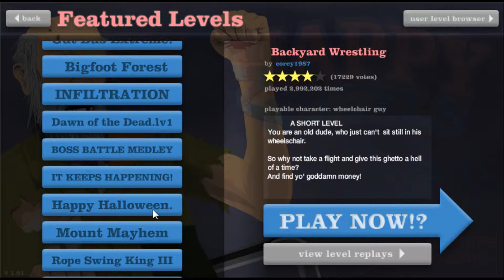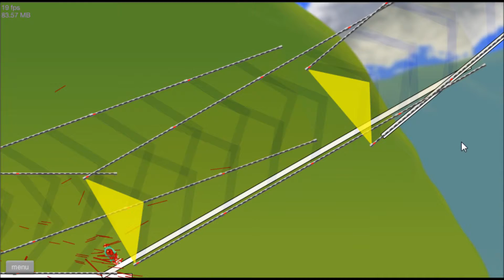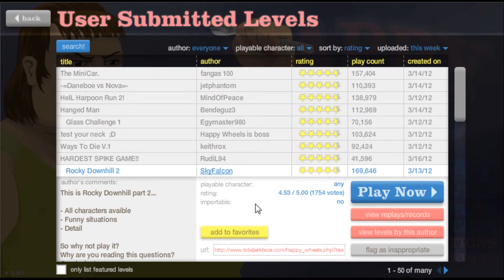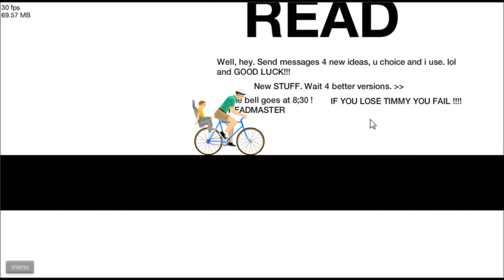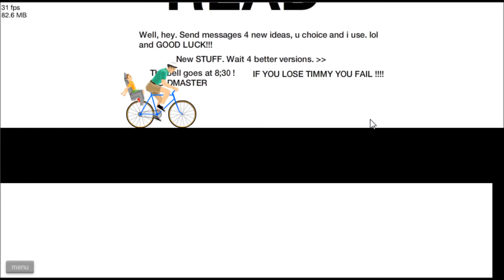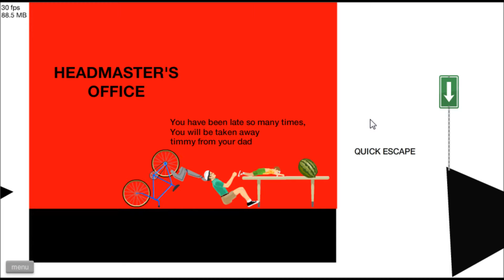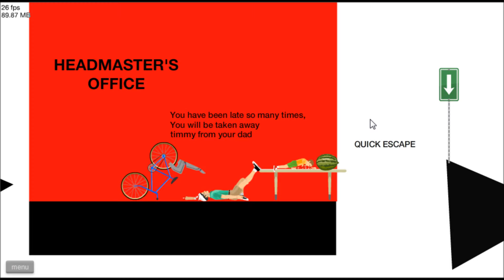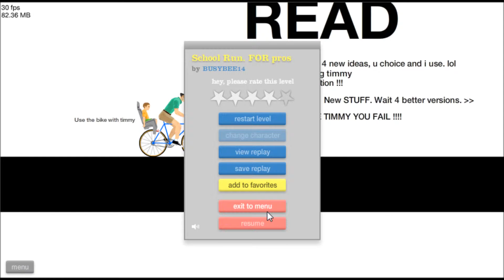Happy Wheels w/Finnie Episode 3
Here's another video guys enjoy